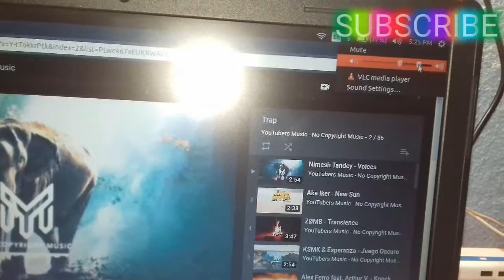My setup tour| My room tour